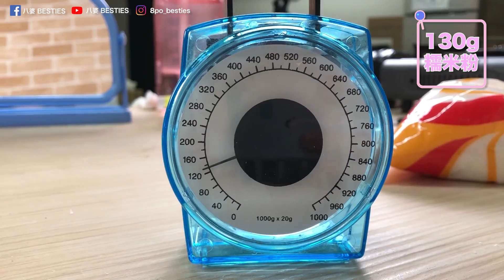【夜市美食輕鬆做】超懷念的白糖粿竟然這麼簡單？4種材料就可以完成？！│八婆BESTIES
做法真的很簡單啊！！！
好像再做一次喔！